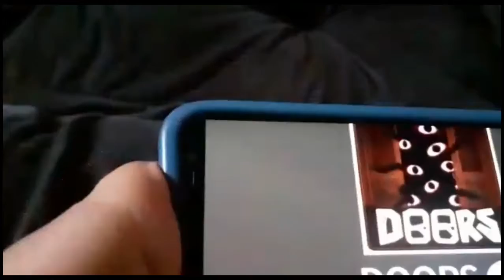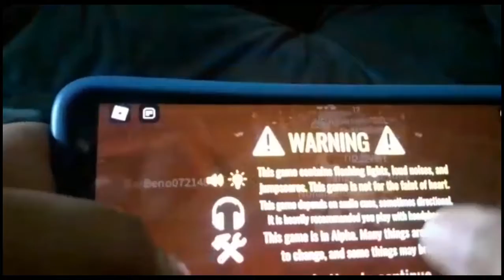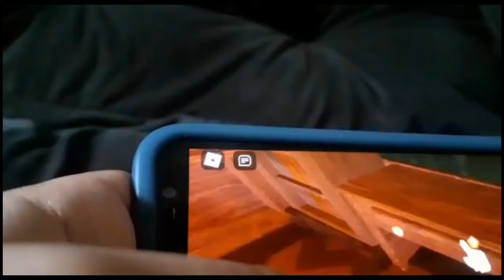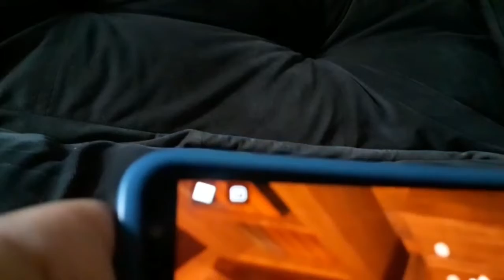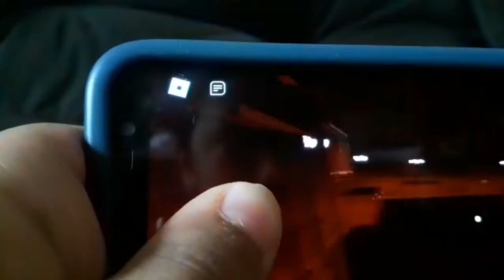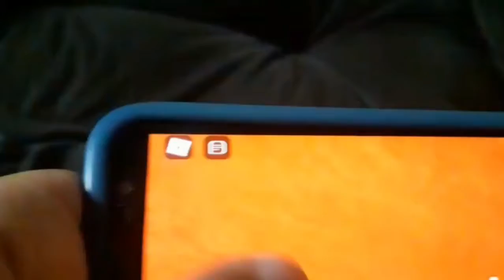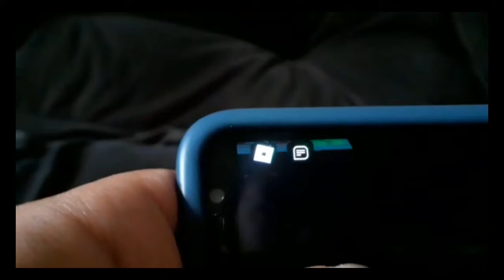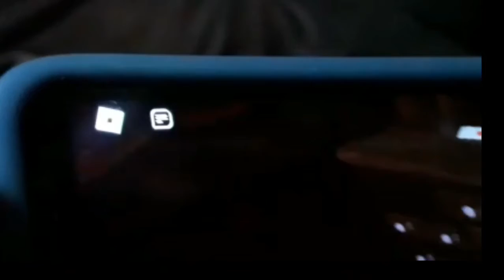EU JOGUEI DOORS PELA PRIMEIRA VEZ E O BENDY VOADOR POUVO ME MATO QUEEEE?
@vinicius cria dezenhos   SEGUEM ELE AI POR FAVOR NA MORAL ZINHA ELE CONSEGUIU SEU SONHO DE TER UM CANAL NO YOUTUBE AGORA VAMO AJUDAR ELE A TER 30 60 90 OU ATÉ 240 OU MAIS SEGUIDORES 😁😊❤

EU GASTEI MUITO TENPO EDITANDO ISSO ENTÃO POR FAVOR SE INSCREVE E DEIXA O JOINHA

NÃO PRESISA COMENTA PORQUE OS COMENTARIOS ESTÃO DESATIVADOS ENTÃO NEM TEM COMO COMENTA KKKKKKKK